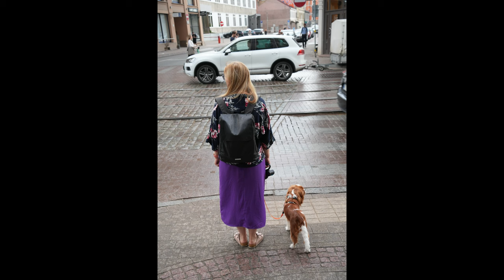10 Tips For Candid Street Photography Portraits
10 Tips For Candid Street Photography Portraits, really lifestyle kind of people doing their thing. So let's give you some tips on doing street photography, the real hardcore sneaking shots of people street photography. I'm looking for great light. I'm looking for great composition. And I'm looking for something that's more real. It has a, you know, a stronger realism. A moment in someone's life. You're trying to peer into what they're thinking and what they're feeling. And that, I think, is a really interesting place to be.

B&H: Weekly Photography Deals & More

Timestamps:
00:00 Candid Street Photography Portraits
00:26 Candid Photography - observe
01:13 Prop Camera on Table and Pop Out Screen
02:04 Photograph from an Inside Window Looking Out
03:01 Photograph from Upper Level of Bus or Balcony
03:57 SKB Cases - Rob Verdi
04:57 Rest Camera on Arm
05:40 Telephoto Lens - Incredible Range - Tamron 28-200mm
06:12 Set on Electronic Shutter for Quiet Shots
06:28 Keep Screen Out to Side to Look Down
07:02 Bad Weather brings Amazing Images
07:17 Carry a Poncho
07:39 Photograph Reflections from Rain
08:01 Photography Through Windows
08:34 Dirty the Frame
09:00 Conclusion

The Slanted Lens is a photography and video YouTube channel where we feature photography and lighting tutorials, camera reviews, photo and video related product reviews and industry business tips. Our founder, Jay P. Morgan, has been working as a Commercial Photographer and Film Director/DP in the Los Angeles area for more than 30 years developing an impressive list of clients from Paramount to McDonald's. Jay P.'s experience with elaborate set design and extensive lighting are key to the success of his illustrative work. Jay P has also taught college level photography and video courses for many years. He is happy to share his knowledge with you.